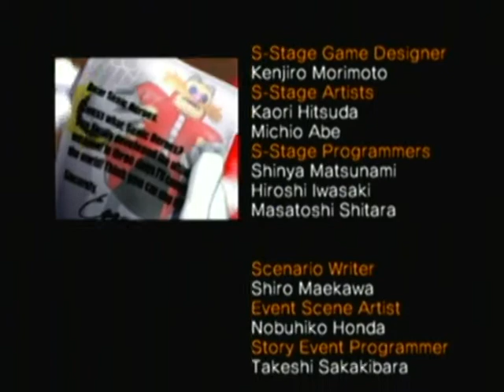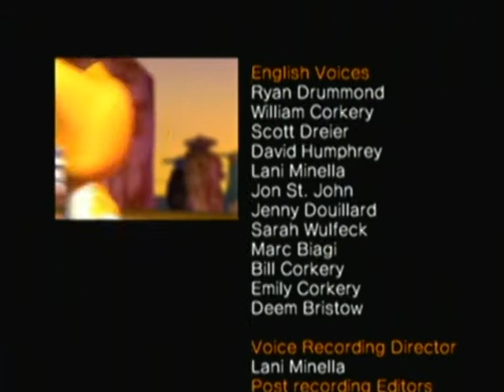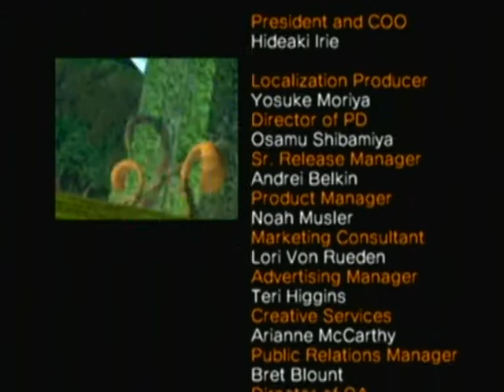Let's Play Sonic Heroes #7: Team Sonic Finale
We do the final levels of Team Sonic as we attack Eggman's Ships and confront Egg Emperor for one final battle. Next time we will start on Team Dark and where the difficult will increase